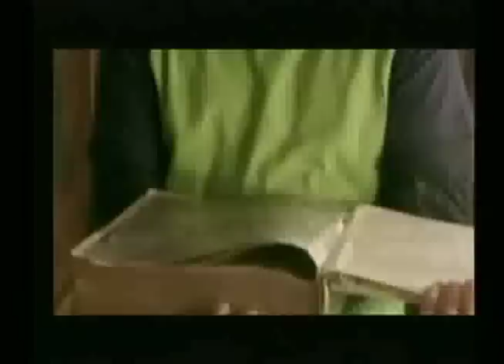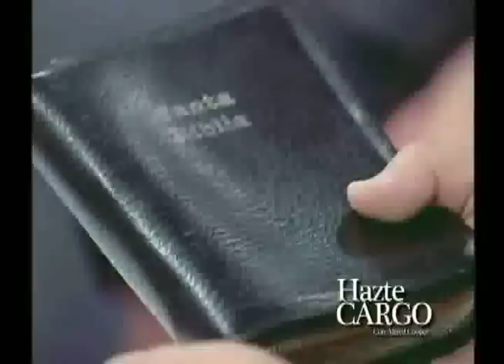Aceptacion de la Iglesia Anglicana en la Iglesia Catolica 04